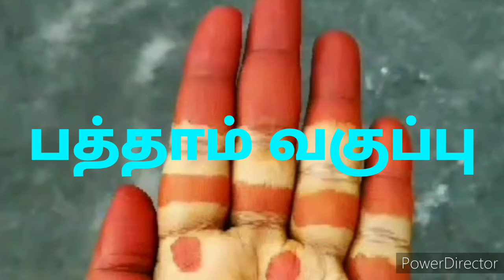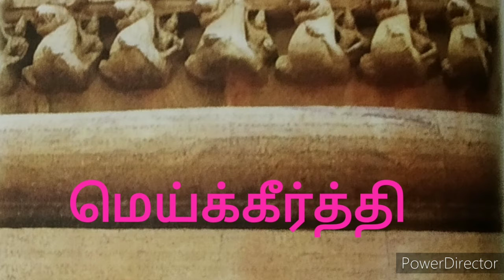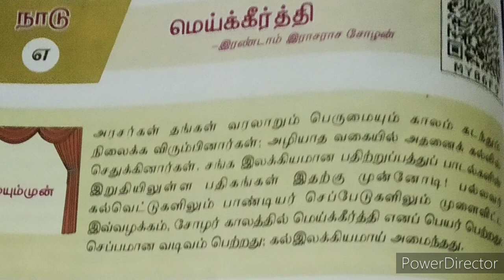மெய்க்கீர்த்தி பத்தாம் வகுப்பு பகுதி 1